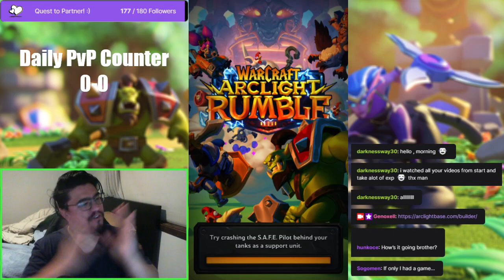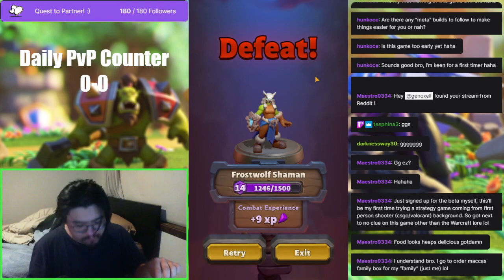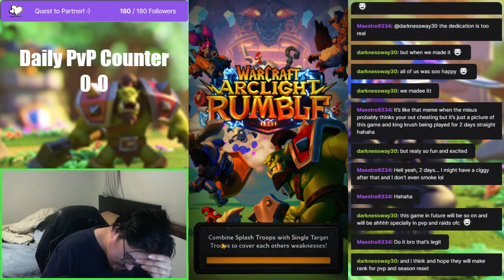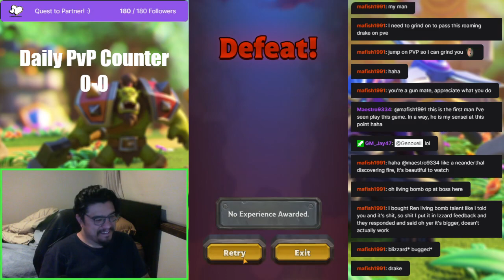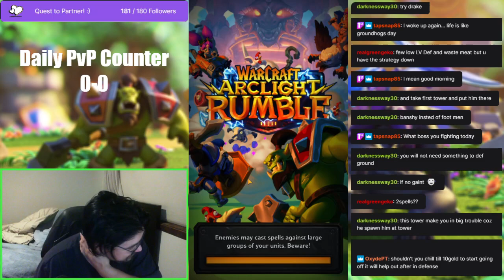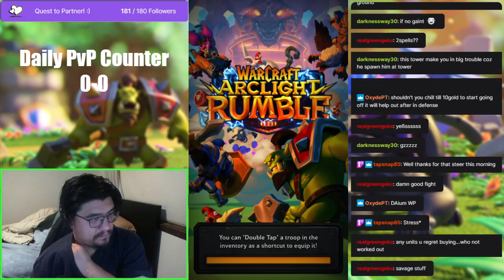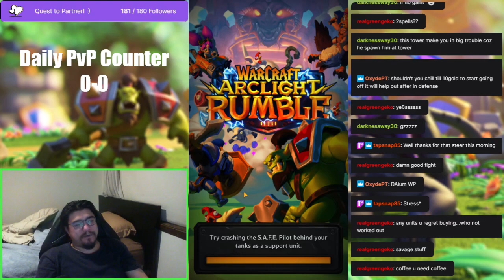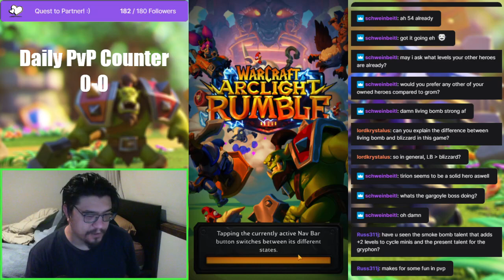Warcraft Arclight Rumble Gameplay - Winterspring/Plaguelands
52 Skull prog. LETS GOOOOOO! 53 skull prog!